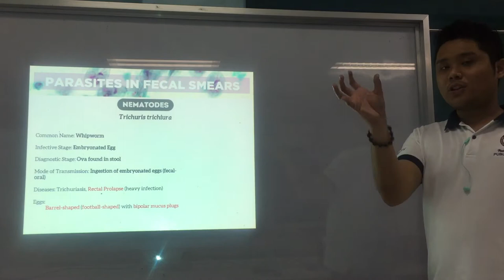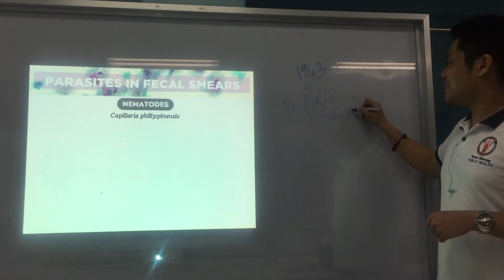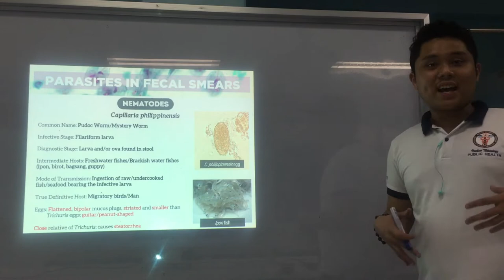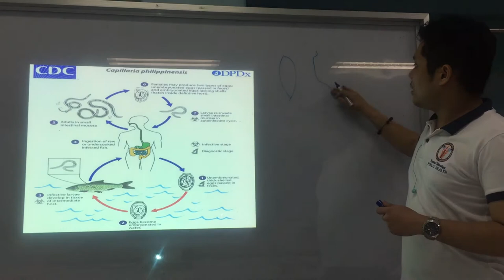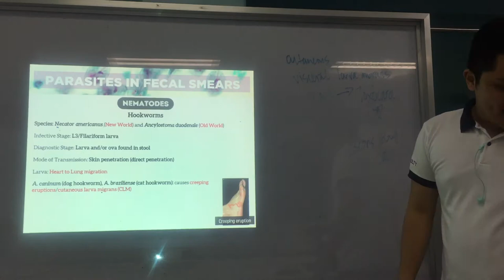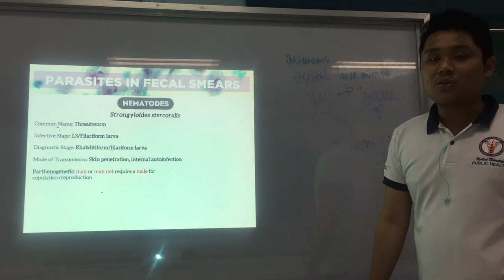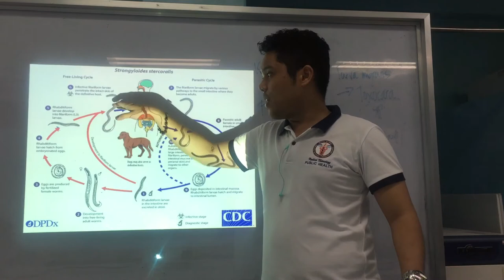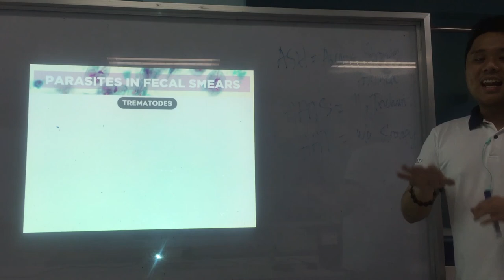MT Pre-Recorded Lectures | MT 26: Parasites in Fecal Smears (Part 2)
Focusing on helminths (some of the most common) that can be retrieved from stool specimens :)